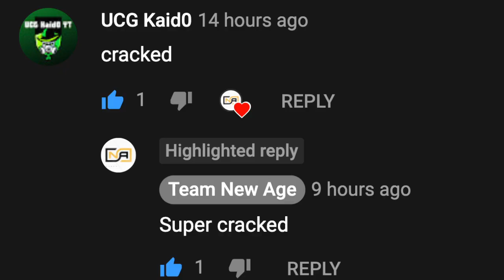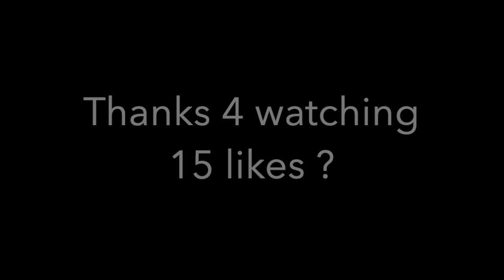Nascar🏎️ -fortnite montage (ft. Team New Age and fastest xbox editor)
Nascar🏎️ (KillBunk)
Nascar- fortnite montage